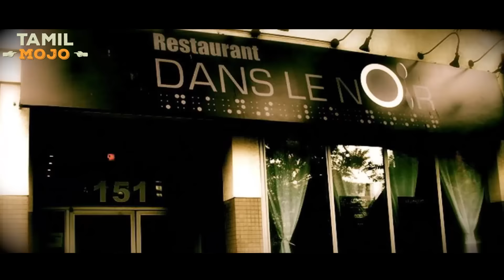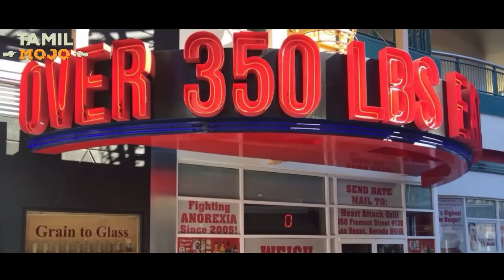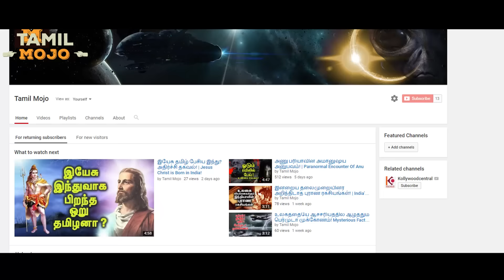இந்த மாதிரி உணவகங்களை நீங்கள் பார்த்ததுண்டா? | Tamil Mojo!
Going out to the restaurant is always a little celebration. However, there are some spots that will make it an unforgettable experience of a lifetime.